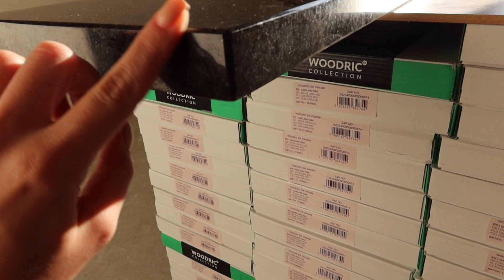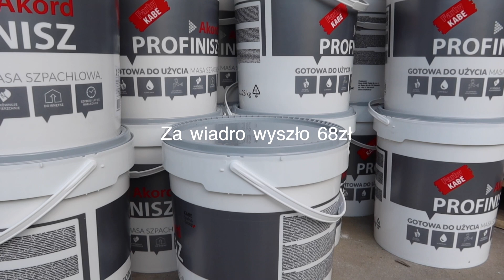ILE KOSZTUJĄ GŁADZIE? | Czarne parapety granitowe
Jeśli dotarłeś do końca opisu to napisz w komentarzu: "Kokos" 🥥

ile kosztują gładzie
gotowa gładź szpachlowa z wiadra
gładź kabe
jaką gładź z wiadra wybrać
czy robić gładzie na tynkach gipsowych